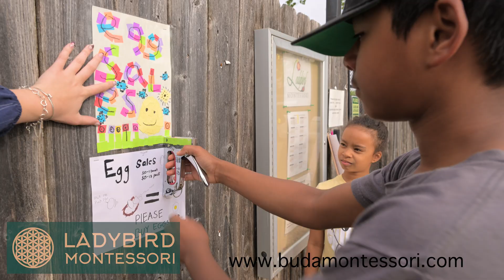Ladybird Montessori - Educational Paradigm Shift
In this short glimpse into our school, you’ll see students gathering eggs and working on our farm, creating in The Paradigm Forge—our cutting-edge makerspace—and engaging in real-world learning experiences like cooking, 3D printing, robotics, pottery, and more. We believe education should be hands-on, meaningful, and future-ready.

🎓 Serving elementary through middle school students in Buda, Texas, we blend Montessori principles with STEAM innovation to empower the next generation of thinkers, creators, and leaders.